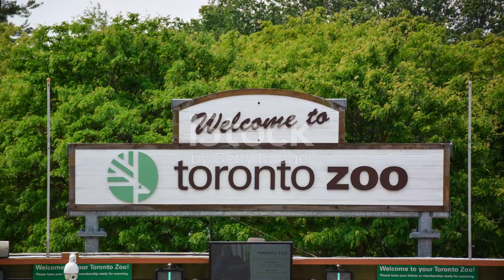Beautiful Toronto - Perfect Summer ahead?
Nestled on the shores of Lake Ontario, Toronto stands as a vibrant tapestry woven with threads of history, diversity, and innovation, making it an unparalleled city to call home. From its humble beginnings as a small Indigenous settlement, Toronto has evolved into a bustling metropolis, a beacon of opportunity and inclusivity. Its rich tapestry of cultures, reflected in its eclectic neighborhoods and culinary scene, celebrates the mosaic of identities that call this city home. From the iconic CN Tower piercing the skyline to the historic cobblestone streets of the Distillery District, Toronto's landmarks narrate tales of resilience and progress. Here, one can stroll through lush green spaces like High Park or immerse themselves in the world-class cultural institutions such as the Royal Ontario Museum or the Art Gallery of Ontario. Toronto's spirit of innovation pulses through its bustling streets, from the bustling financial district to the dynamic tech hub of the Entertainment District. In every corner, Toronto resonates with a palpable energy, a testament to its dynamic blend of history, culture, and forward-thinking mindset, making it an incomparable city where dreams take flight and possibilities are limitless.